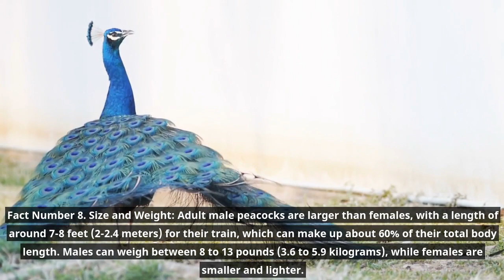10 Peacock Facts That Will Blow Your Mind.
10 Peacock Facts That Will Blow Your Mind.

Peacocks are fascinating birds known for their striking appearance and impressive plumage. Here are 10 interesting facts about peacocks.

Fact Number 10. Protection Status: While not currently endangered, peafowls are protected in some countries and face habitat loss and poaching threats in certain regions due to the demand for their feathers and the illegal pet trade.

Fact Number 9. Symbolism: The peacock is a symbol of beauty, immortality, and renewal in various cultures, including Hinduism, Christianity, and Greek mythology. In Hinduism, the peacock is associated with the goddess Saraswati, the deity of knowledge and the arts.

Fact Number 8. Size and Weight: Adult male peacocks are larger than females, with a length of around 7-8 feet (2-2.4 meters) for their train, which can make up about 60% of their total body length. Males can weigh between 8 to 13 pounds (3.6 to 5.9 kilograms), while females are smaller and lighter.

Fact Number 7. Diet: Peafowls are omnivorous and feed on a diet that includes grains, fruits, insects, small mammals, and even small reptiles.

Fact Number 6. Longevity: In the wild, peafowls typically live for about 15 years, while those in captivity can live even longer, up to 20 years or more.

Fact Number 5. Native Habitat: Peafowls are native to South Asia, particularly India and Sri Lanka. They have been introduced to other parts of the world and can now be found in various regions.

Fact Number 4. Courtship Display: During mating rituals, male peacocks spread their tail feathers (known as a train) into a stunning fan-like display to attract peahens. They also emit loud calls and dance around to capture the females' attention.

Fact Number 3. Vibrant Plumage: Peacocks are renowned for their iridescent and colorful plumage, which includes brilliant blues, greens, and shimmering eye-like spots. These feathers are used during courtship displays.

Fact Number 2. Male and Female: Peafowls consist of both males and females. Males are called peacocks, while females are referred to as peahens. Collectively, they are known as peafowl.

Fact Number 1. Scientific Name: The Indian Peafowl, the most common species of peacock, is scientifically known as Pavo cristatus.

These facts showcase the unique and captivating characteristics of peacocks, making them one of the most iconic and beautiful birds in the avian world.

peacock, peafowl, peacocks, birds, animals, nature, wildlife, beautiful, colorful, vibrant, stunning, amazing, majestic, elegant, graceful, royal, beautiful birds, peacocks of the world, peacock dance,